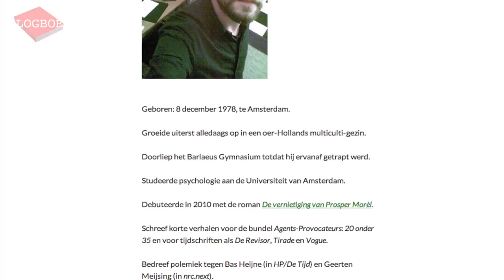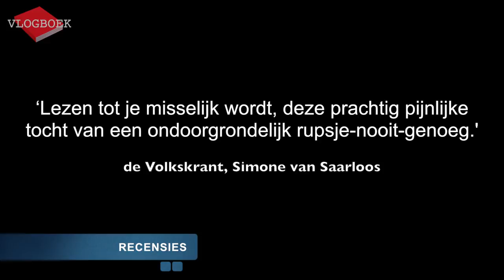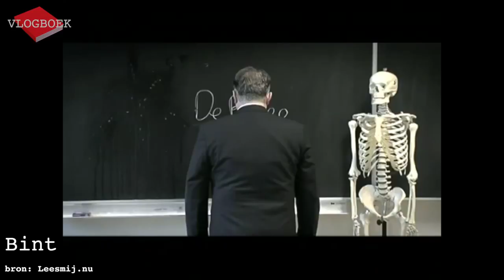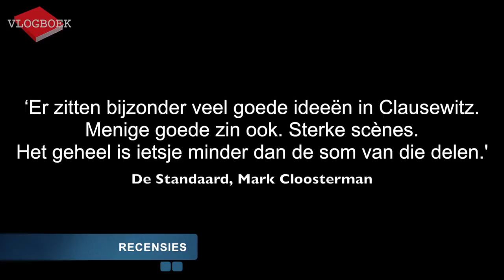Vlogboek06 - Jamal Ouariachi / F. Bordewijk / Joost de Vries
In deze video bespreekt Jörgen de volgende drie boeken:
Jamal Ouariachi - Vertedering
F. Bordewijk - Bint
Joost de Vries - Clausewitz